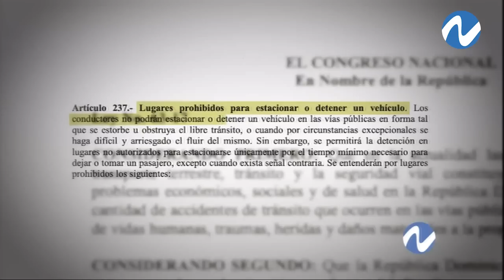Parquéate bien Consuelo o castigo según conductor | Nuria Piera